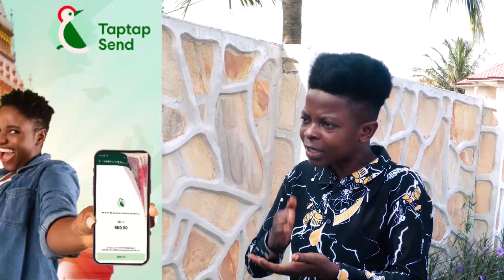Nation Prophet Opambour Reaction On Koda Dɛäth & Fires the Prophet who Couldn't Prevent the Dɛäth